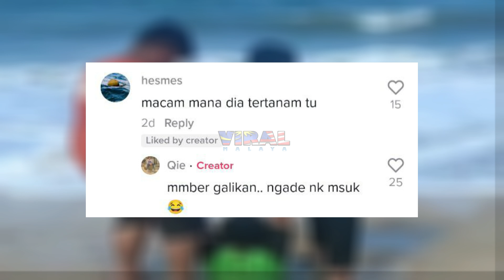MEMBER PASRAH BILA KENA TANAM HIDUP2, TENGOK APA JADI SAMPAI LELAKI NI HAMPIR MENANGIS...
Highly appreciated if you guys can follow owner of this video @mickqie at tiktok